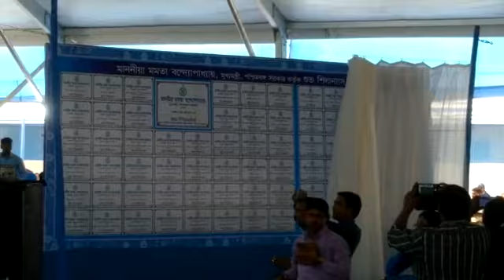ঝাড়গ্রামে সরকারী প্রকল্প সমূহের সুবিধা প্রদান অনুষ্ঠানে মুখ্যমন্ত্রী, ভিডিও দেখুন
ঝাড়গ্রামে সরকারী প্রকল্প সমূহের সুবিধা প্রদান অনুষ্ঠানে মুখ্যমন্ত্রী, দেখুন ভিডিও, Administrative meeting of Chief Minister in Jhargram